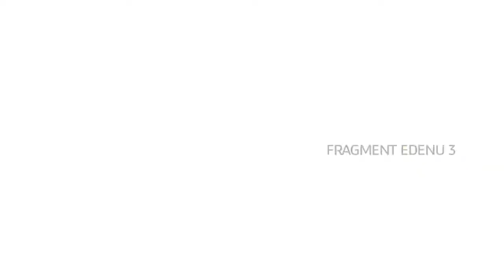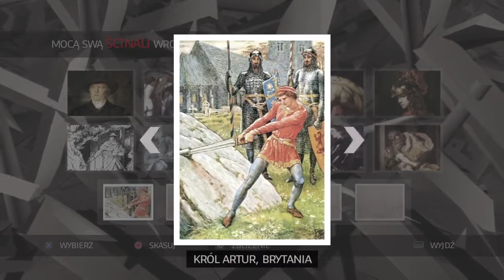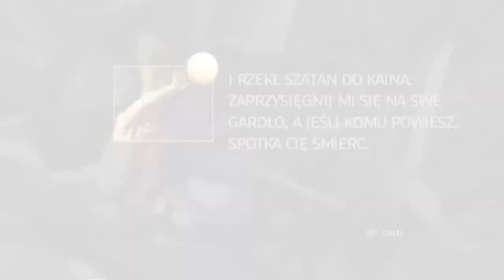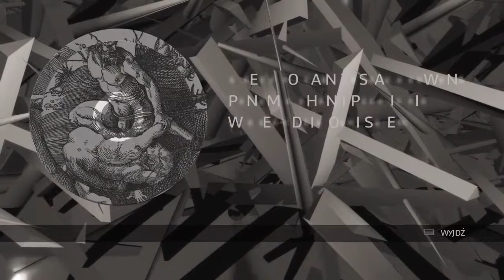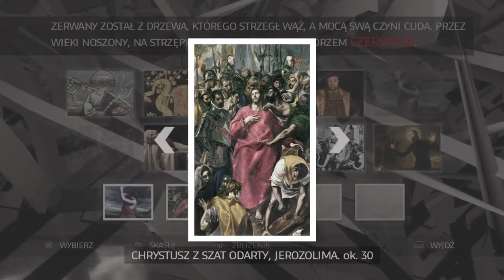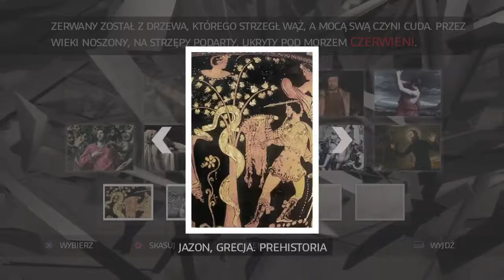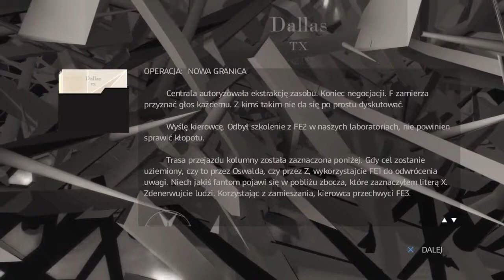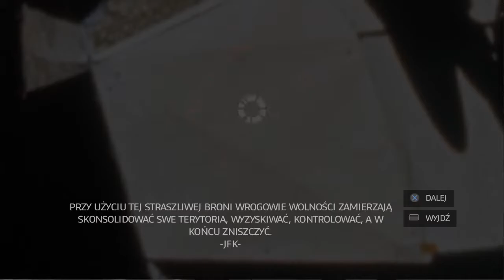Zagrajmy w: Assassin's Creed II #63 Zbieranie glifów/symboli w grze [1/2]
Assassin's Creed II jest to kontynuacja pierwszej cześci, która kontynuuje historię Desmonda Miles'a pow w 2007 roku. Akcja gry opiera się na dwóch wątkach - współczesnym i historycznym. W wątku współczesnym dalej śledzimy dalsze losy znanego z pierwszej części - Desmonda Milesa. Naszemu głównemu bohaterowi udało się uciec z siedziby Abstergo Industries w towarzystwie Lucy Stillman i jej przyjaciół – Shauna oraz Rebecci. Bohaterowie trafiają do kryjówki zaopatrzonej w udoskonaloną wersję Animusa. Nie mając innego wyjścia, Desmond musi po raz kolejny zanurzyć się we wspomnieniach swojego przodka - Ezio Auditore. Wątek historyczny dzieje się w XIV wieku.